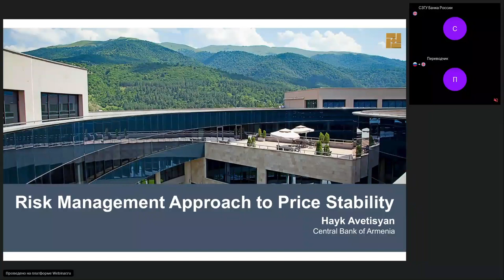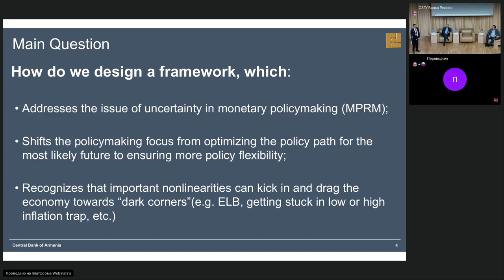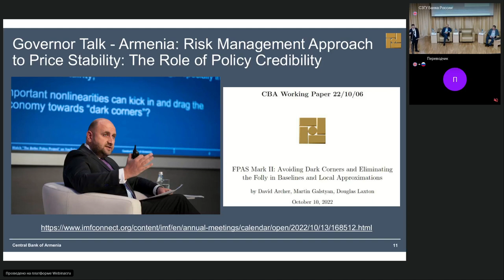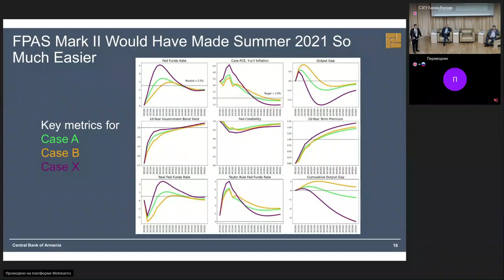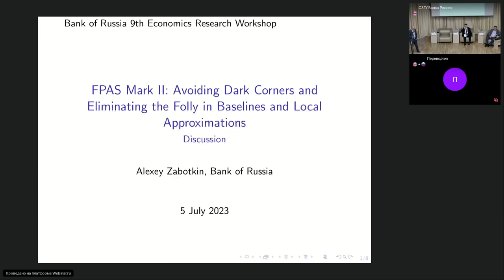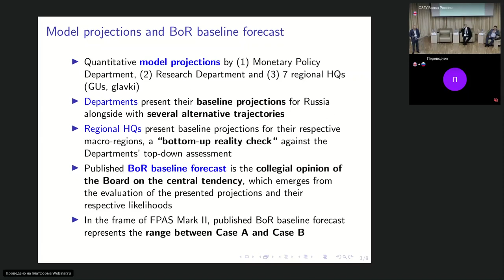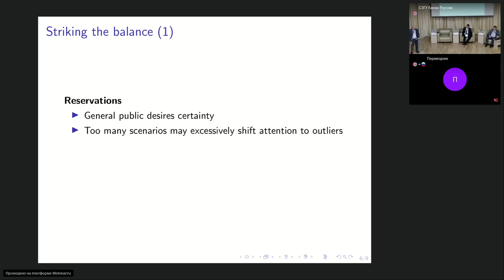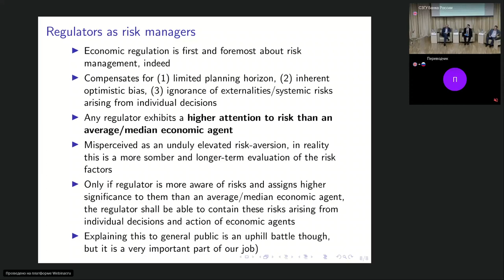FPAS Mark II: Avoiding Dark Corners and Eliminating the Folly in Baselines and Local Approximations.